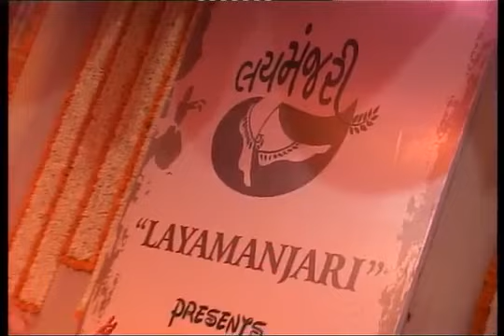Prabhu Vandana | Bharatanatyam dance performance | Layamanajari Dance Institute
Performed by the students of Layamanjari Dance Institute, Mumbai in their annual dance event, Nrityotsava.